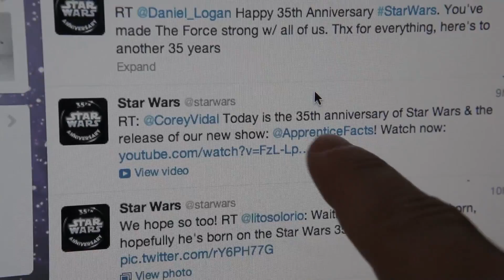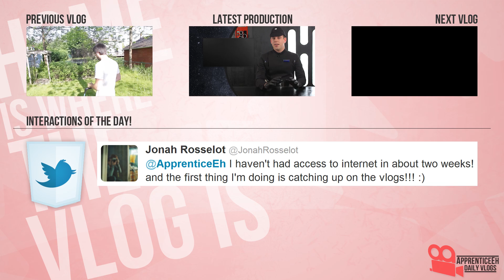The Anniversary Vlog (Star Wars Day, Apprentice Facts, and A YouTube Documentary)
Day 511

Gold star winners from this month and April get free merch!